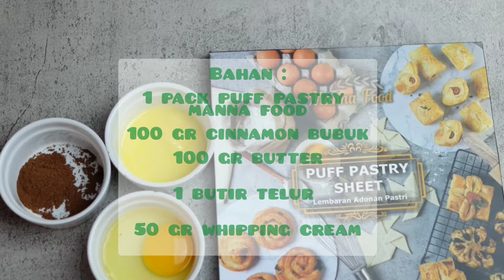Bunny Cinnamon Puff pastry cemilan untuk anak.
cara membuat cemilan untuk anak super yummy super gampang